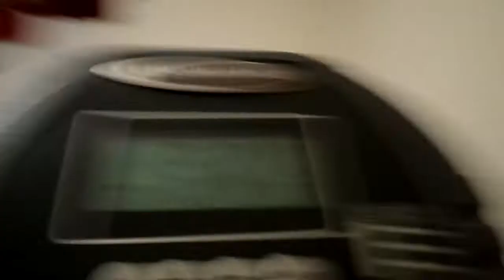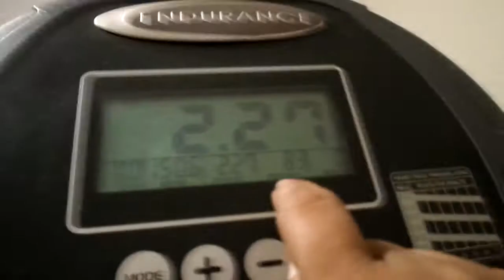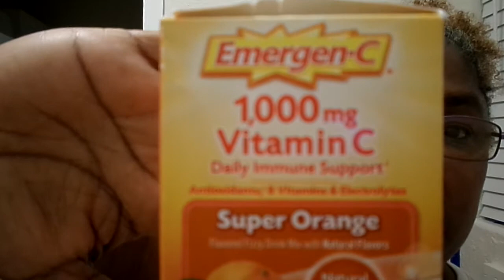I WORKED OUT FOR 15 MINUTES & 06 Seconds My YT FAM WHAT A GREAT WORKOUT AMEN